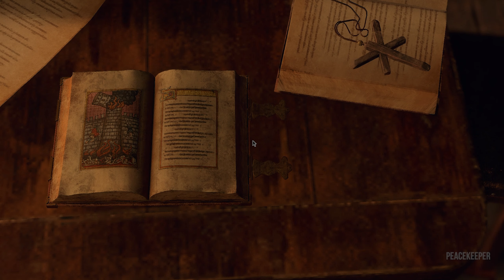RESIDENT EVIL 4 REMAKE PC Gameplay Part 8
Resident Evil 4 Remake PC Gameplay Part 8.  Welcome to the Series of The Resident Evil 4 Remake Gameplay. This Game series will feature the Campaign, Upgrades, suits & costumes, Boss fights, Cutscenes and Ending. The Game is Played on PC and No Commentary.

Resident Evil 4 is a 2023 survival horror game developed and published by Capcom. It is a remake of the 2005 game Resident Evil 4. Players control the US agent Leon S. Kennedy, who must save Ashley Graham, the daughter of the United States president, from the mysterious Los Iluminados cult. The remake builds upon the original game with an updated plot, new visuals, characters, cast, and gameplay mechanics.

Resident Evil 4 (2023) is a remake of the 2005 game Resident Evil 4. It features "over-the-shoulder" third-person shooter gameplay similar to the original, while drawing from the remakes of Resident Evil 2 (2019) and Resident Evil 3 (2020). Resident Evil 4 features redesigned visuals, designed to create a tenser atmosphere, along with new character designs and backgrounds. It offers six control schemes, including one styled after the original game. Occasionally the player must solve puzzles. In some sequences, Leon must protect the president's daughter, Ashley. She uses a simpler health system than in the original, and can be instructed to stay close or far.

My Specs:
GPU: Nvidia GeForce RTX 3060 6GB VRam
CPU: 11th Gen Intel(R) Core(TM) i5-11400H @ 2.70GHz   2.69 GHz
RAM: 16.0 GB